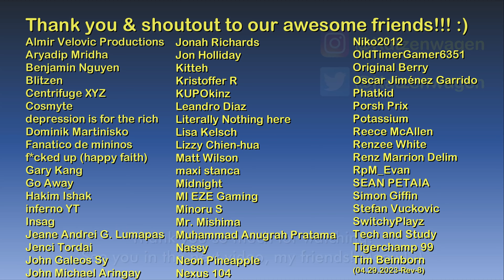Power Broker Polished interior - Maze Bank Tower Office | GTA Online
Hello and welcome to The Game Tourist series, featuring GTA Online :)

1. Night Time Bliss - Phello
2. Seven Miles - West & Zander
3. Dizzy Street - Sum Wave

Main computer used:
Type: Desktop PC
Processor: Intel Core i7-13700K
Graphics card: GeForce RTX 4070 Ti 12GB TUF Gaming OC
Motherboard: Gigabyte Z690 Aorus Pro DDR4
RAM: 32GB DDR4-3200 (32*1) Kingston Fury Beast RGB
SSD 1: 1TB Samsung 980 M.2 NVMe 1.4 PCI 3.0 x4
SSD 2: 1TB Western Digital WDC PC SN730 M.2 NVMe 1.3 PCIe 3.0 x4
HDD 1: 2GB Seagate Barracuda
HDD 2: 1GB Seagate Barracuda
Cooling: MSI Mag CoreLiquid 240R V2 RGB AIO
PSU: Antec NE 850Gold M 850W 80+ Gold Full Mod
Case: NZXT H7 Flow (Black)
Monitor: LG 27" 27UL550-W UHD

Other hardware:
Recorder: Elgato Game Capture 4K60 S+
Headset: ROG Delta
Mouse 1: ROG Gladius II (wired)
Mouse 2: Logitech M170 (wireless)
Keyboard: Logitech G213
Controller 1: Logitech Extreme 3D Pro joystick
Controller 2: Microsoft XBox 360 Controller
Controller 3: PXN V900 steering wheel & pedals

Software:
OS: Windows 11 Pro
Editing: Vegas Movie Studio (legitimate purchase)
Internet: FTTH 600Mbps

About the office:

Executive Offices (or simply Offices) are purchasable properties in Grand Theft Auto Online added as part of the Further Adventures in Finance and Felony update and updated in the GTA Online: Import/Export update.

The online player can purchase one office location from a selection available on Dynasty 8 Executive, with optional extras such as gun lockers, safes, or accommodation facilities. The offices have customizable interiors, with a selection of 9 different interiors.

Located on the 25th floor, each office has a main entrance where the executive Assistant is found at their desk.

If the player elects to install the accommodation upgrade, the office will include a basic room with a bed, wardrobe, and bathroom amenities. The office will then become available as a spawn location in the Online options.

A computer can be found on the CEO desk to access the SecuroServ network where special cargo, vehicle cargo, special vehicle missions can be accessed.

Only one office can be owned at a time: purchasing another will trade-in the old one for the new one.

Office spaces are available at:
Maze Bank Tower
Maze Bank West
Arcadia Business Center
Lombank West

The 9 interior style options available are:
Executive: Rich, Cool, Contrast
Old Spice: Classical, Vintage, Warm
Power Broker: Conservative, Ice, Polished

About the game:

Grand Theft Auto Online, more commonly known as GTA Online, is a story-driven online multiplayer action-adventure game developed by Rockstar North and published by Rockstar Games. The game was originally released on October 1, 2013, accessed for free through Grand Theft Auto V. A standalone version of the game was released on March 15th, 2022.

Since its original release in 2013, Grand Theft Auto Online is considered by Rockstar Games as the series' dedicated multiplayer title, set in a continually evolving world designed to grow in size and ambition over time.

The game is set in Southern San Andreas in the United States and the island of Cayo Perico in the Caribbean region of Colombia. While the game was initially set a few months prior to the events of Grand Theft Auto V in 2013, the narratives of more recent updates, starting with 2017's Gunrunning update, take place in their respective years of release.